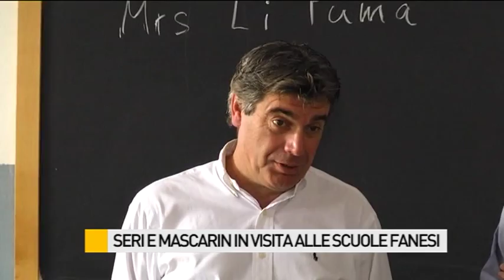Inizio scuole, sindaco Seri: "Vivete con entusiasmo la vita scolastica"